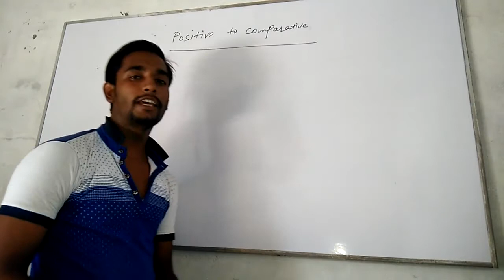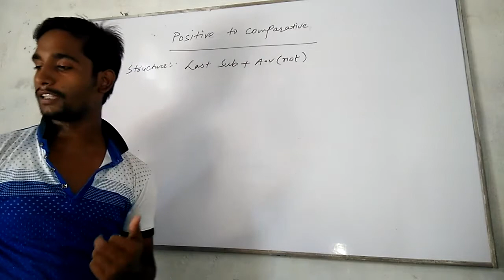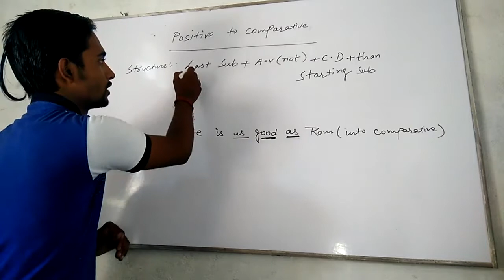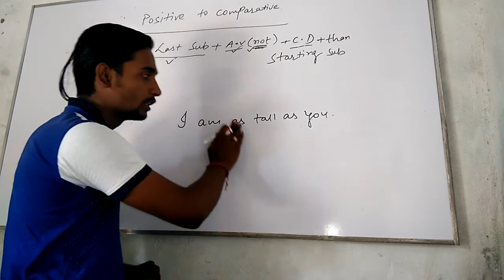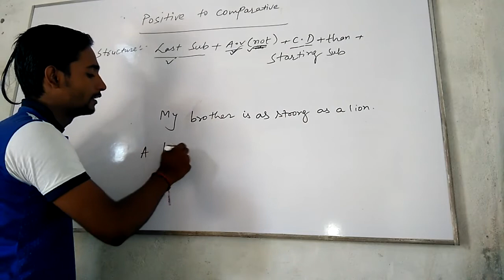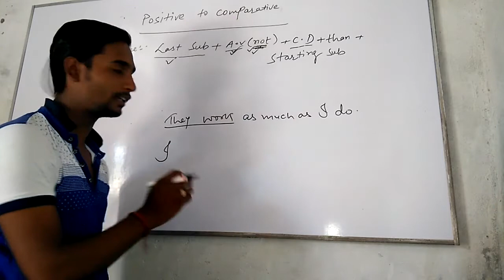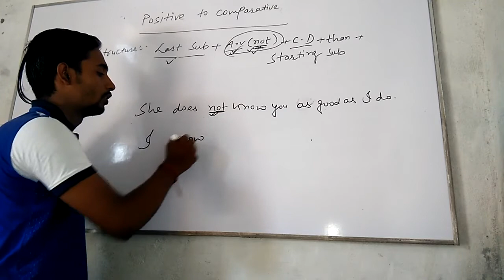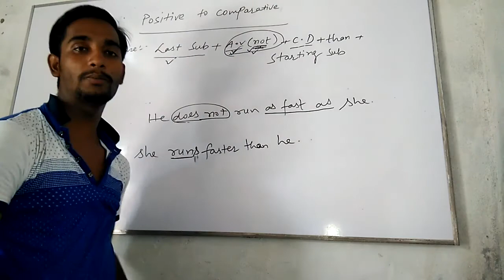Degree of Comparison Part 3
In this video we will learn Positive to Comparative Change.